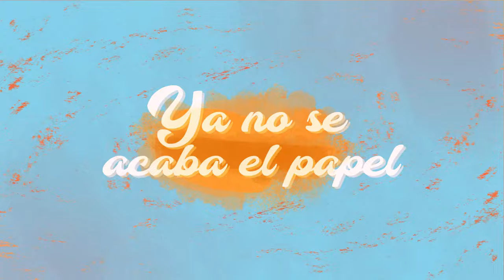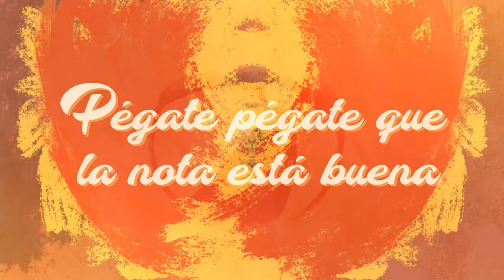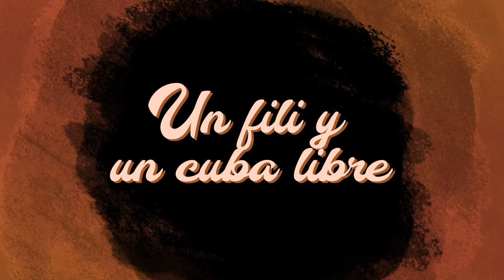Domino Saints - Roncito y Playa (Visualizer Video)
Follow us on your favorite music platform!

Domino Saints
Follow Domino Saints on your favorite music platform!

(c) 2022 Toro Artists Music | Distributed by InnerCat Music Group, LLC.